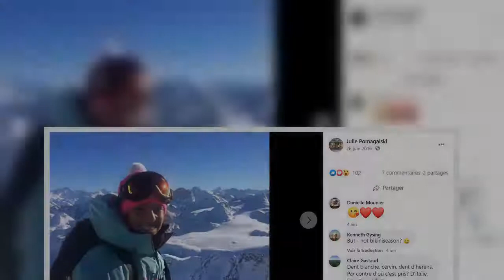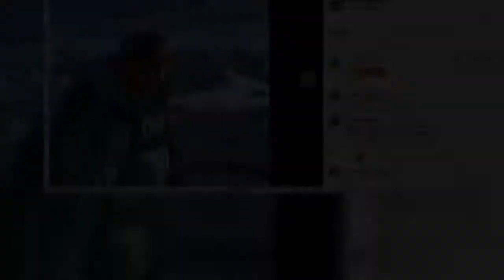Mort de Julie Pomagalski : la championne de snowboard a été emportée par une avalanche